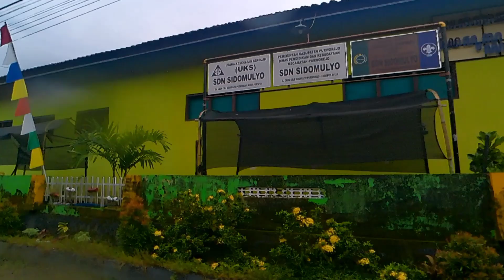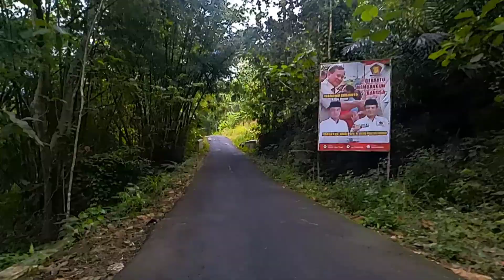Melewati Sidomulyo Wonotulus sampai perbatasan Karangrejo Loano